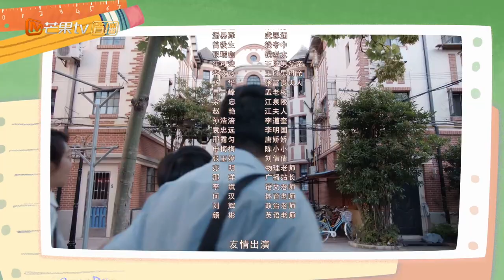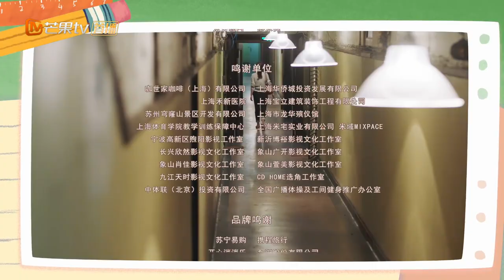【ENG SUB】《少年派》第10集 妙妙元旦晚会节目获第一 Growing Pain【芒果TV独播剧场】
《少年派》第10集 妙妙元旦晚会节目获第一 Growing Pain【芒果TV独播剧场】

导演: 刘惠宁 / 李少飞
编剧: 六六 / 九枚玉
主演: 张嘉译 / 闫妮 / 赵今麦 / 郭俊辰 / 姜冠南 / 更多...
类型: 剧情 / 爱情 / 家庭
制片国家/地区: 中国大陆
语言: 汉语普通话
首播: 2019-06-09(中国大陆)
集数: 41
单集片长: 45分钟